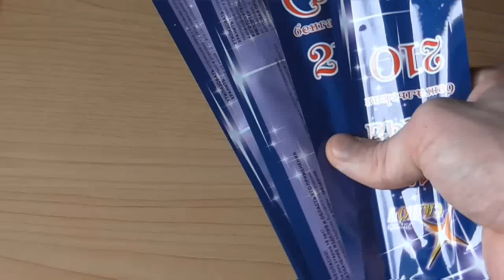Поджигаем 11 пачек бенгальских огней, эпик ! (M.H. # 117)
Поджигаем 11 пачек бенгальских огней, попытка сделать большой бенгальский огонь )